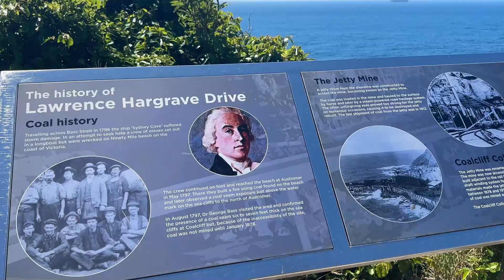OMG!!Yeh Kya Dekh Liya Hamne😱| Sri Venkateswara Temple | Helensburgh,Sydney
2024 January 29